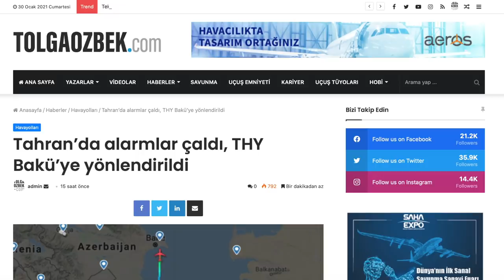THY uçağı neden Tahran'dan Bakü'ye gitti?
Türk Hava Yolları (THY) uçağı dün Tahran'a iniş için alçalırken alarmlar çaldı. Elektrik kesildi. Sonrasında THY uçağı Tahran yerine Azerbaycan'da Bakü'ye geçti. Neler yaşandı? Niye bu karar alındı? Tolga Özbek anlatıyor...
Videomuzun müziği, değerli takipçimiz Selçuk Çelebi tarafından hazırlandı:
Kanalı  @Ambient Music Selcuk Celebi   Eserlerine ulaşmak için: